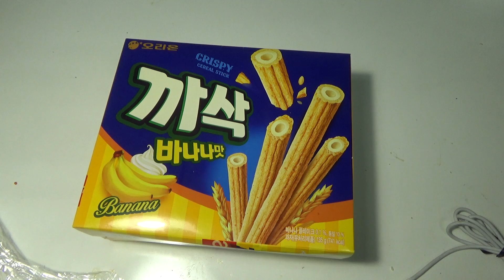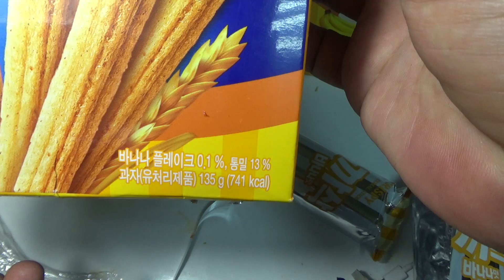오리온 까삭 바나나맛 스낵 , 츄러스 모양에 웨하스 느낌의 신제품 과자 시식기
2천원대의 가격에 대형마트에서 구입했는데, 부드러운 맛으로 웨하스 바나나 같은 느낌이~